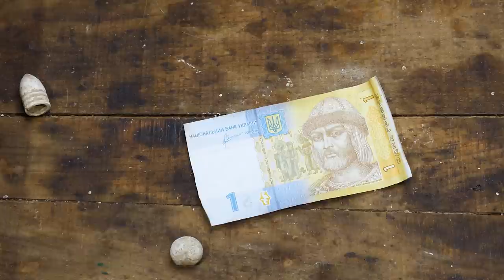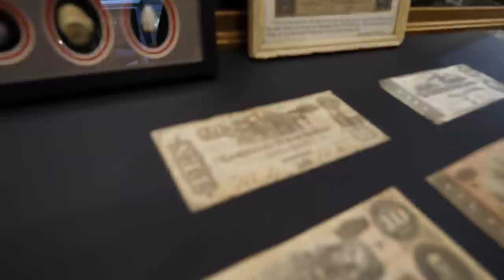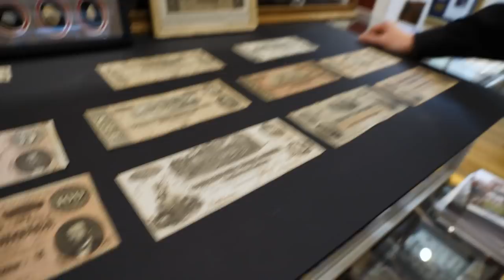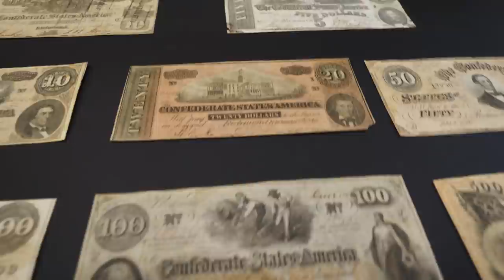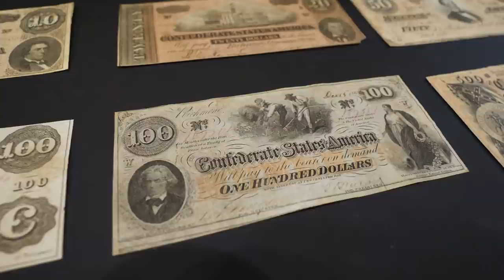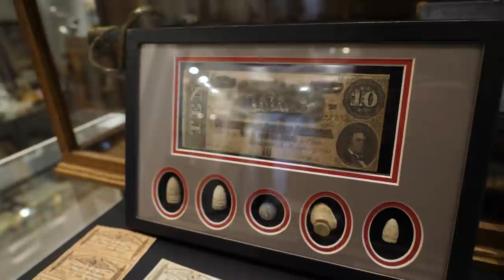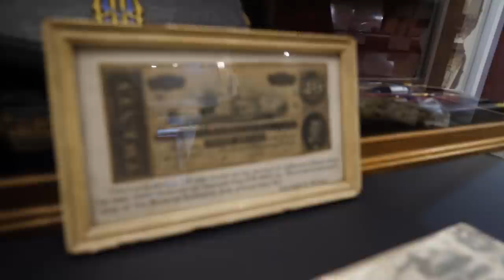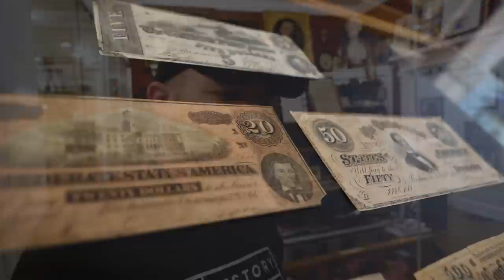What Does CONFEDERATE CURRENCY Tell Us About the Confederacy??? | American Artifact Episode 26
You can tell a lot about a country from their currency. Who they revere. What their values are. So what does the currency of the Confederacy tell us? That's what we're looking into with Erik Dorr at The Gettysburg Museum of History in this episode of American Artifact.

CHAPTERS:

00:00 What does currency tell us?
01:15 Explaining types of Confederate notes
03:30 The symbolism of the Confederacy
05:40 Rare bond notes